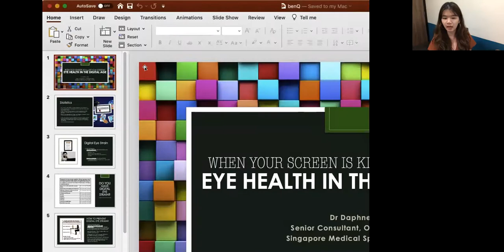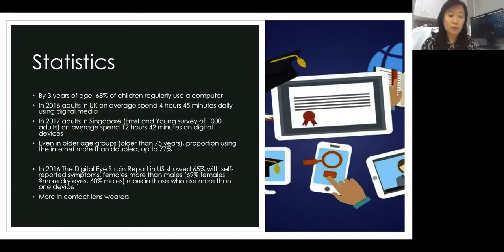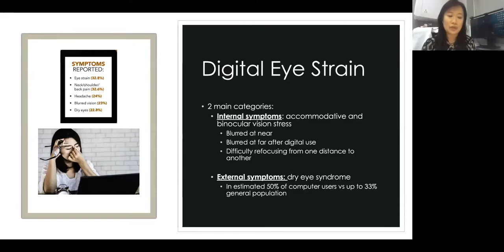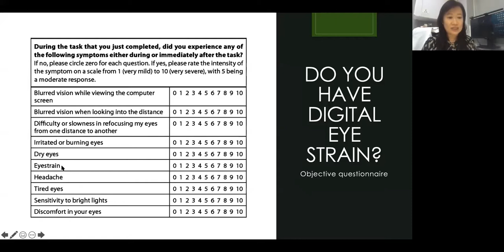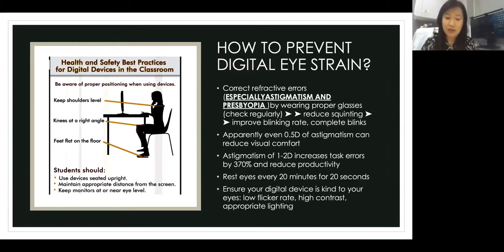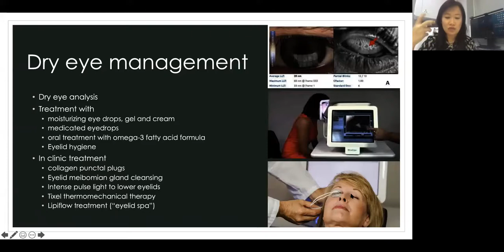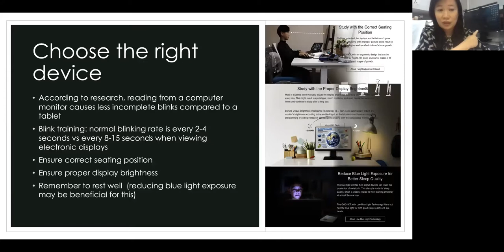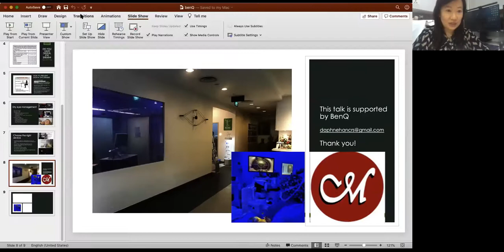Reason to Have an Eye Care Monitor and ScreenBar: Eye Health in The Digital Age feat. Dr. Daphne Han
Why do you need a BenQ Eye Care Monitor and ScreenBar for work and study at home? Let Dr. Han tell you!
1. Bigger Screen to devices to relieve eye strain
2. Low Blue light, Flicker Free, and BenQ exclusive Brightness Intelligence Tech (B.I.)
3. Height adjustment to keep the right posture